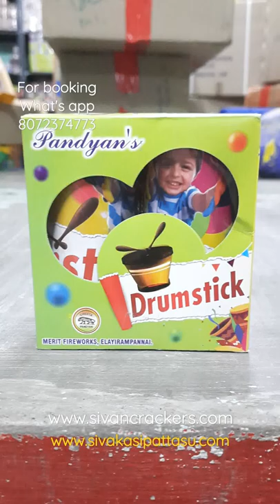Drumstick 🥁 cracking fountain from pandiyan brand | Sivan crackers